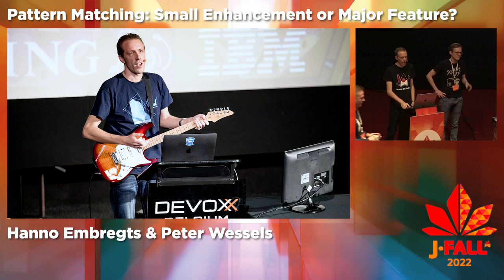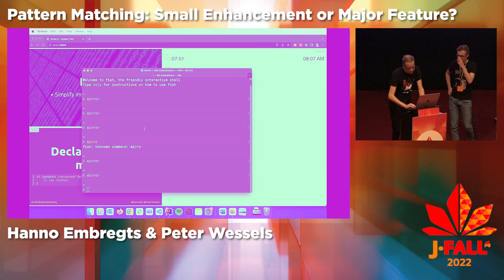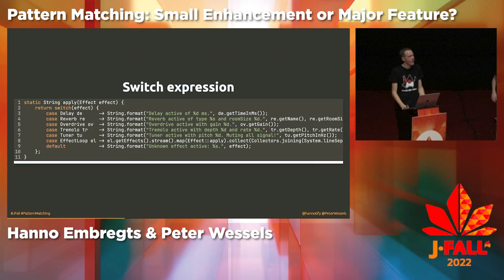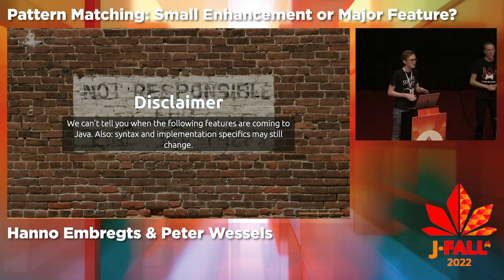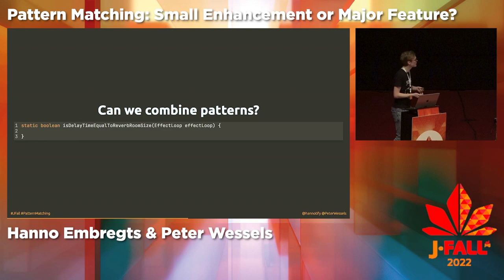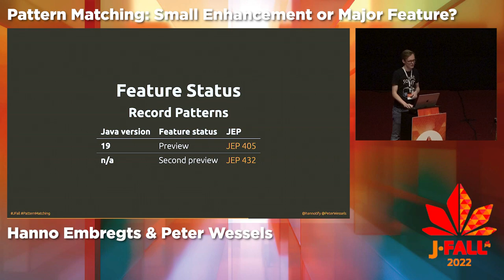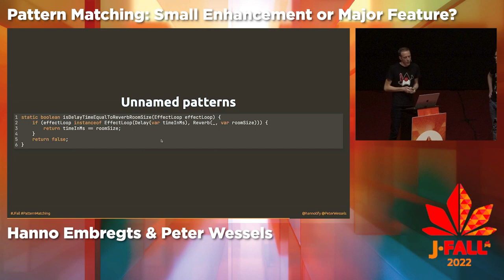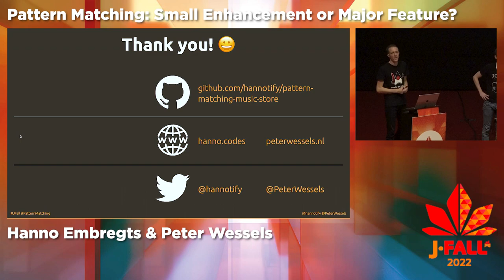J-Fall 2022: Hanno Embregts & Peter Wessels - Pattern Matching: Small Enhancement or Major Feature?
At first it seemed to be just a small enhancement: the addition of "Pattern Matching for instanceof" (JEP 305) in Java 14. No more unnecessary casting after an `instanceof`, that ought to save us a few seconds a day! However, upon further investigation you'll quickly discover that pattern matching is not just an enhancement, but rather a vital puzzle piece in the grander scheme of things.

Why were switch expressions added to Java, for example? To make them support pattern matching in a later release! And why did Java 14 bring us records and did Java 15 contain sealed types? Because they could work really well with pattern matching in a later release! These new concepts are the foundation upon which advanced pattern matching features will be built.

So attend this session to get all caught up! You'll hear about type patterns, deconstruction patterns, nested patterns and even how pattern matching could improve serialization in the future. Live coding included, of course!